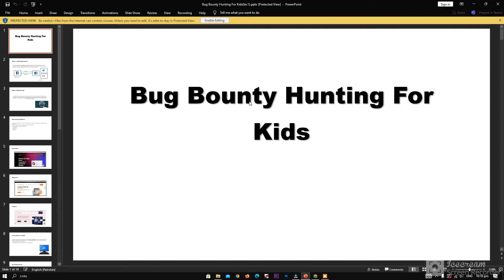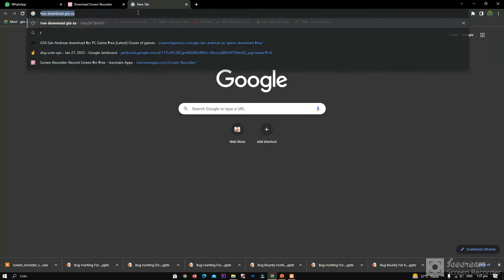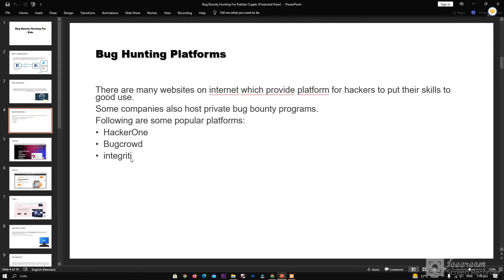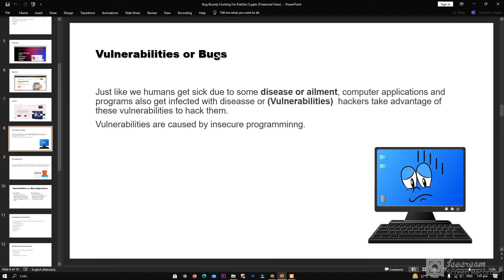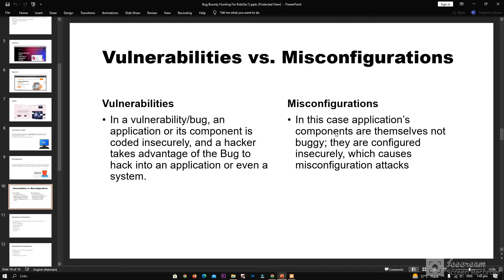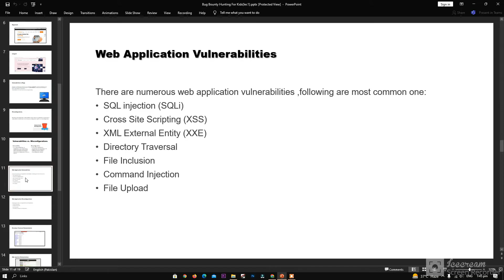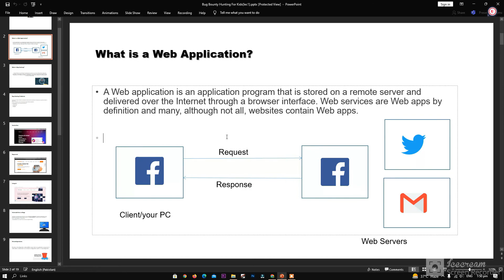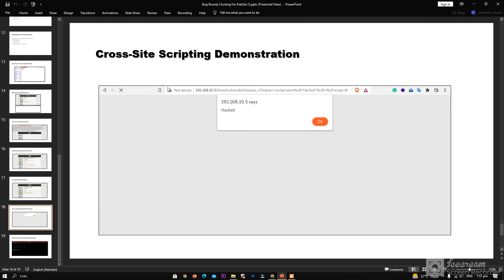Ethical Hacking lecture 1|Server and client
In this video we will be talking about ethical hacking and there will be a series of 4-5 videos in  Which we will learn to make a basic website, How to make a virtual machine and much more so stay tuned.